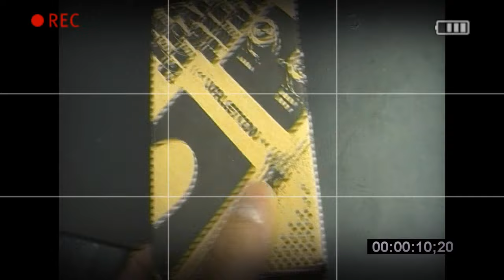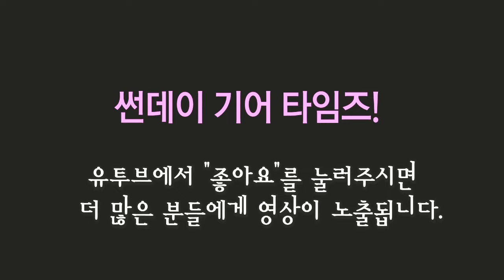Valeton 이펙터 Analog Octave OC-10